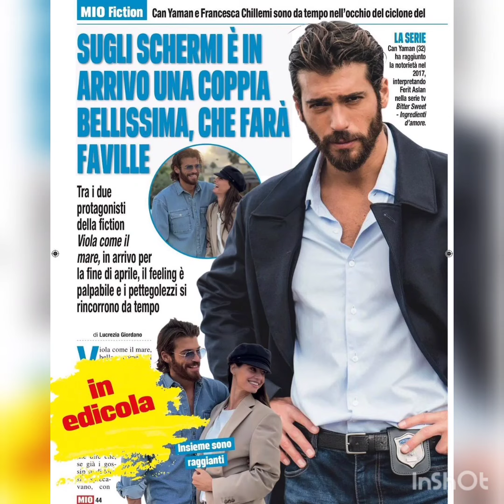Viola come il more in september💥